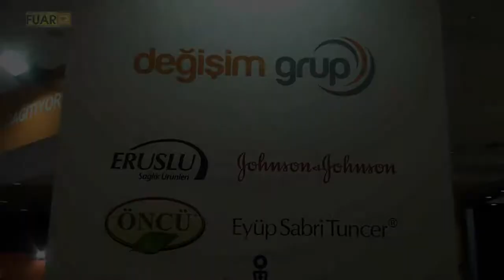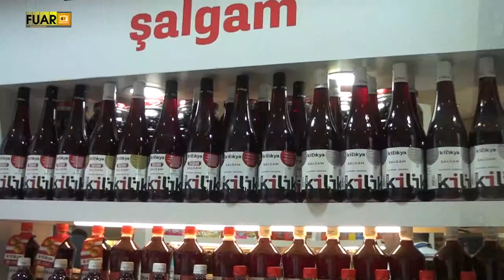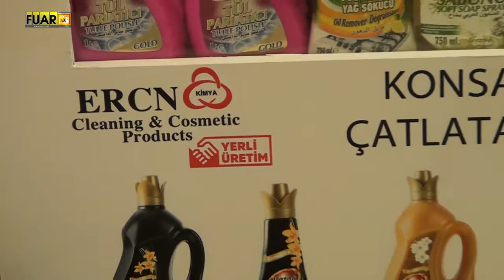DEĞİŞİM TÜKETİM - FUAR TV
İstanbul Küçükçekmece’de faaliyetlerine devam eden sektörün önde gelen isimlerinden  “DEĞİŞİM TÜKETİM ” firmasının. Fuar alanında firmanın standında çektiğimiz tanıtım videosu.